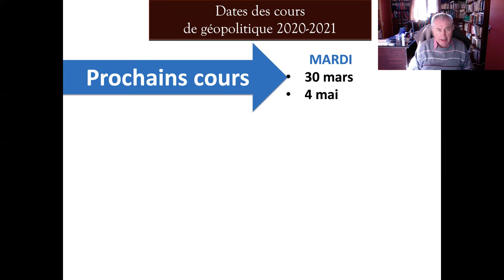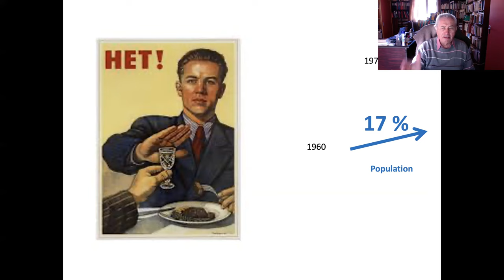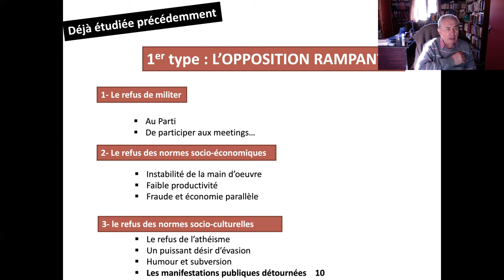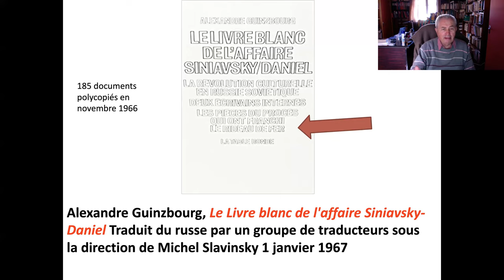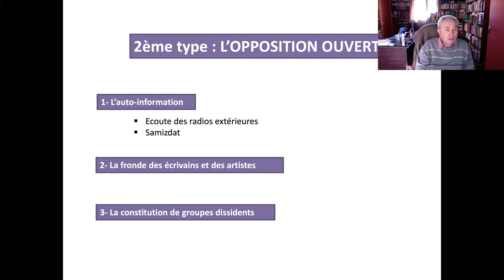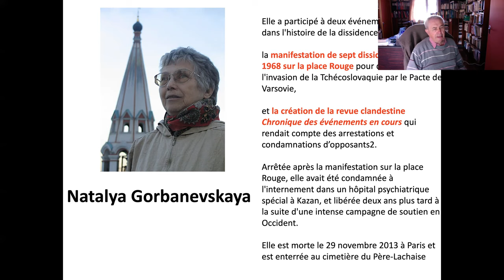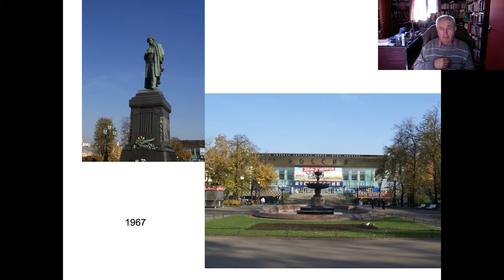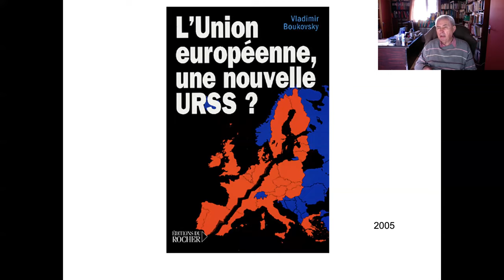L'opposition en URSS à l'époque de Brejnev - Cours N°7 - J-F Soulet